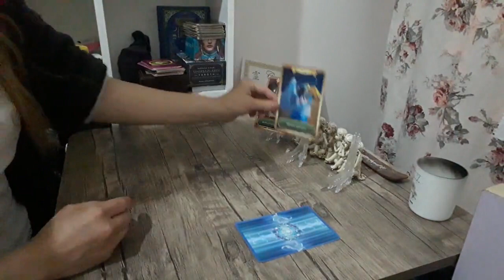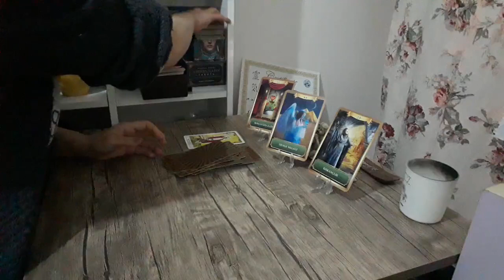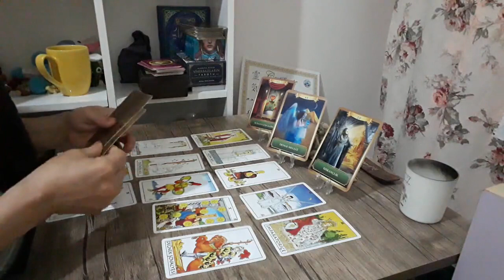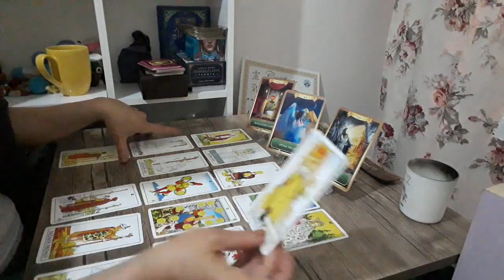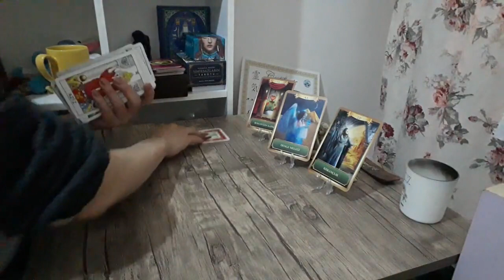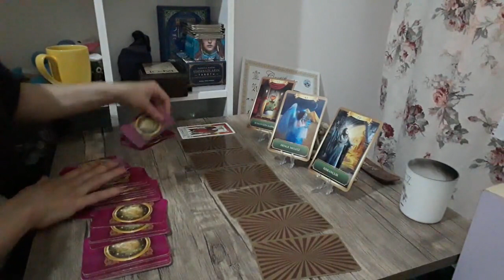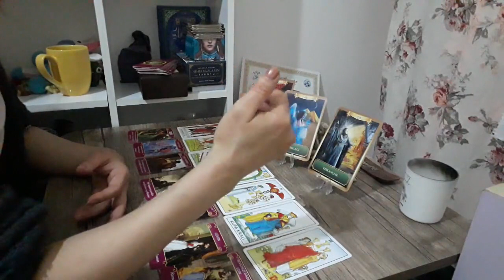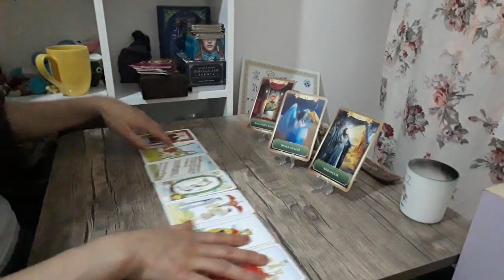Kova Burcu Şubat Ayı Burç Tarot Yorumu